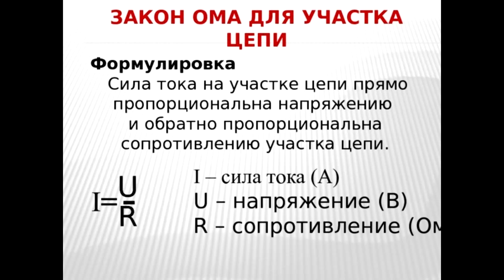Запрещенный опыт нарушающий ЗАКОН ОМА. Все физики в ШОКЕ.